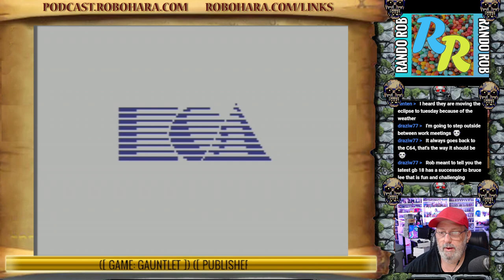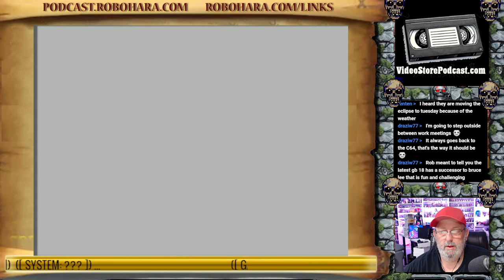Demonstalkers by Electronic Arts [1987] (C64) | Sprite Castle Plays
Demonstalkers totally isn't Gauntlet, because the enemies are demons, not demon-like monsters. Completely different game for the Commodore 64!
Streamed Live @ on April 3, 2024.